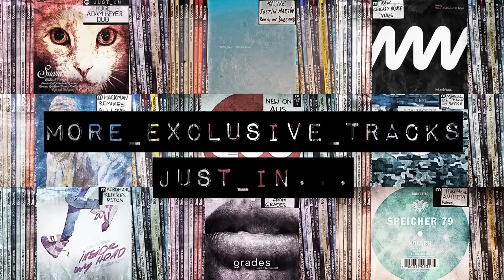TECH-HOUSE: Roman Flügel - Candy Crack [Unclear Records]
Minimal tech house. Out now.

He's constantly innovating, always reinventing and more often than not, well ahead of the curve when it comes to forward-thinking electronic music. German producer and DJ Roman Flügel is a force to be reckoned with.

This year marked the release of his latest studio album 'Happiness is Happening' and the LP has gained critical acclaim across the board for its genre-blurring and emotion-laced take on house and techno.

Flügel's latest offering comes via Unclear Records as part of a compilation EP that celebrates the five year reign of The Klang Club, a small but famous venue in Tuscany. We have the premiere of his track 'Candy Crack'.

The sidewinding track incorporates several different styles from the off. There are elements of floaty house, eerie flashes of industrial noise, tropical riffs and a groove that could only possibly be conjured up by Roman.

'A Tribute To Klang Club' will be released on October 22 via Unclear Records and will feature 'Candy Crack' by Roman Flügel